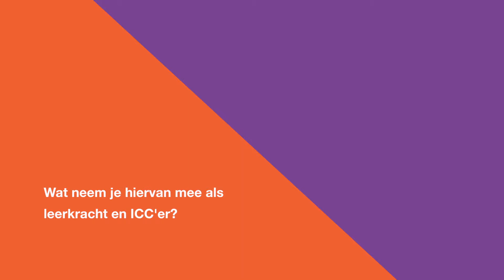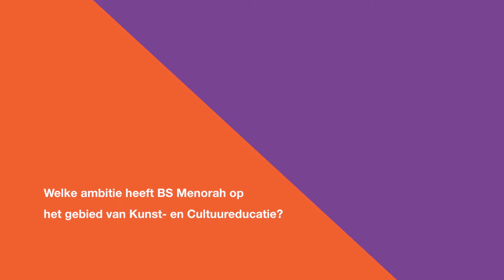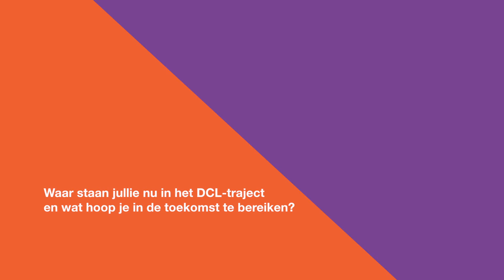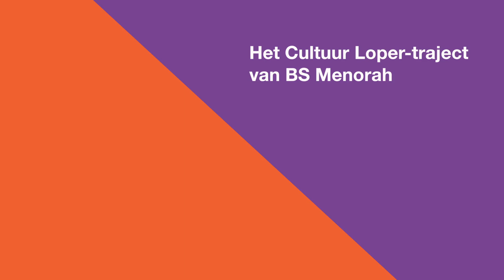BS De Menorah en De Cultuur Loper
De Cultuur Loper is een programma waarmee scholen de kwaliteit van hun cultuureducatie kunnen verbeteren. Ze maken vanuit hun eigen visie een samenhangend en doorlopend activiteitenprogramma. Het is de Brabantse vertaling van de landelijke regeling Cultuureducatie met Kwaliteit, ontwikkeld door Kunstbalie en Erfgoed Brabant. Basisschool De Menorah uit Oosterhout vertelt over hun ervaringen met De Cultuur Loper.